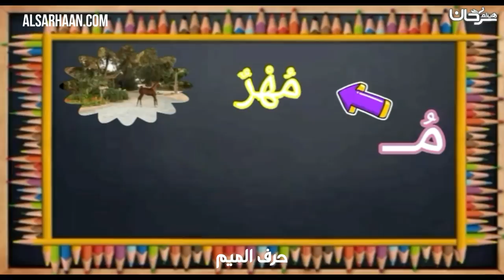حرف الميم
الإيميلEmail